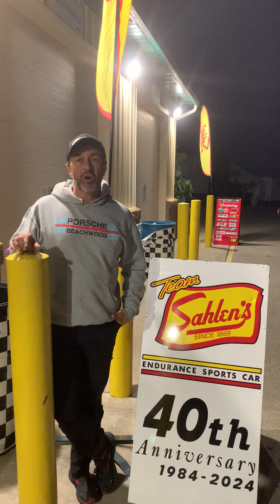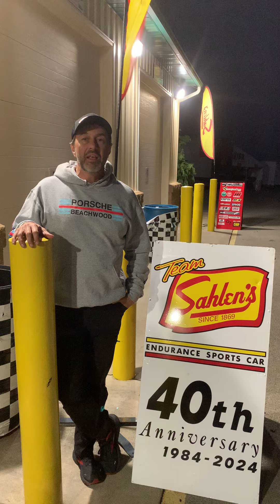Post Test Day wrap up show, presented by Porsche Beachwood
Team Sahlen's Will Nonnamaker discusses how the Test Day went at the Beaver River Grand Prix at Pitt Race with the Tire Rack - ChampCar Endurance Series.